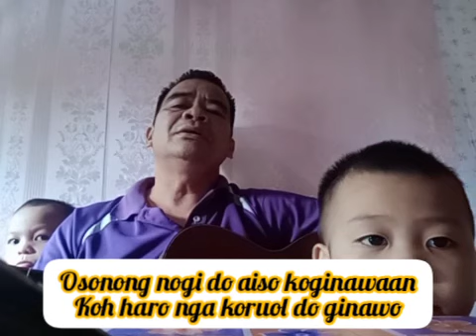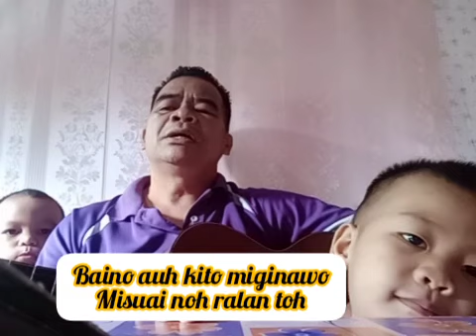Misuai Nodi Ralan Toh//Demo song iringan 🎸